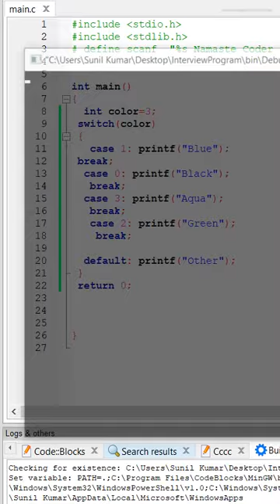#30 C Interview Program | C Coding Program for Interview | C tutorial in Hindi